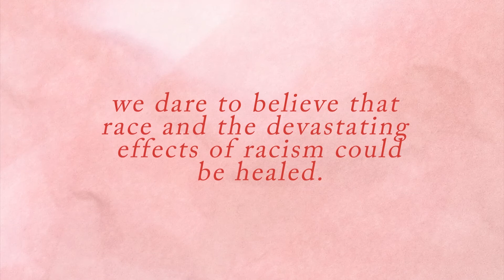Color Theory by Aeeshah Clottey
Color  Theory is semi-rewrite and a republished of the book.
“Beyond Fear” that we wrote in 1998. We dare to believe that race and the devastating effects of racism could be healed.
 Available at Bookwhip and Amazon.con